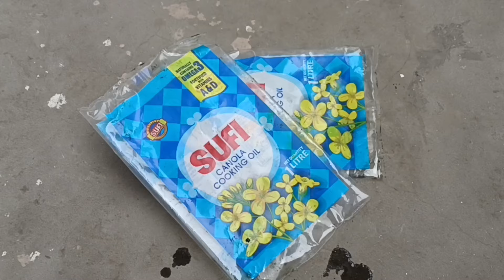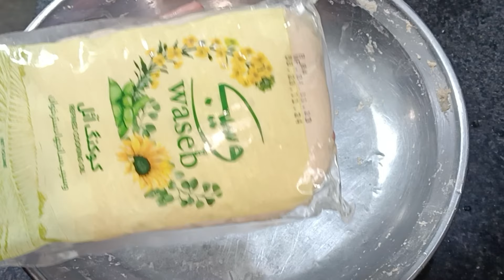Best Kitchen & Home Tips and Tricks How To keep kitchen clean and organize | Useful Tips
5 Best Kitchen & Home Tips and Tricks How To keep kitchen clean and organize | Useful Tips

4 Best Kitchen & Home Tips and Tricks
How To keep kitchen clean and organize |
Useful Tips

10 Best Kitchen & Home Tips and Tricks| How To

10 best kitchen tips,
10 amazing kitchen tips
10 useful kitchen tips
5 best kitchen tips and tricks
kitchen ideas
smart kitchen Tips
kitchen tips

Monsoon hacks
money saving hacks and tips,
5 min hacks,
Bothroom cleaning hacks,
Bedroom coleaning hacks,
best home cleaning hacks,
casy home cleaning tips,
ome cleaning tips and tricks in telugu,
Kitchen cle sning hacks in tamil,